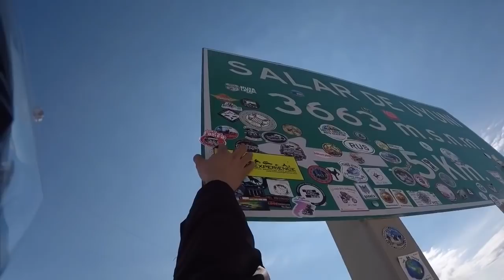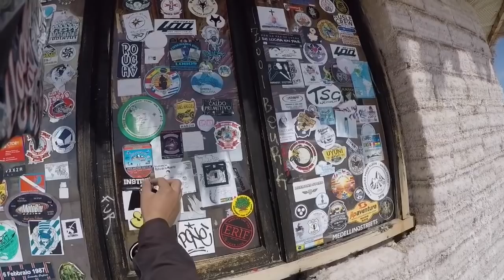Salar de Uyuni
Visitó el cementerio de trenes y el Salar de Uyuni